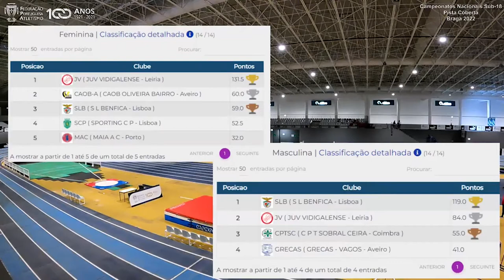Campeonatos Nacionais Sub-18 - Pista Coberta, Braga, 5 e 6 de fevereiro de 2022